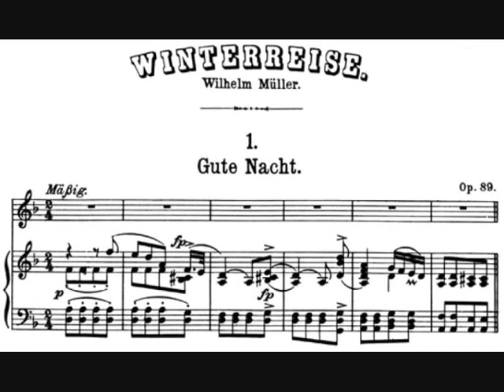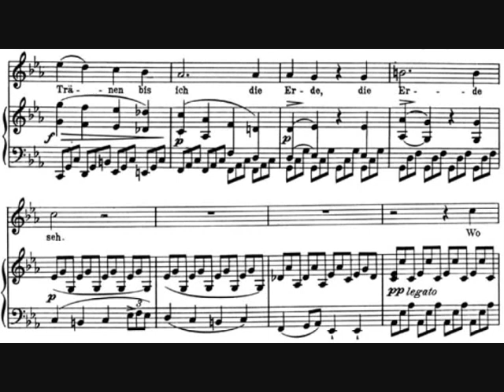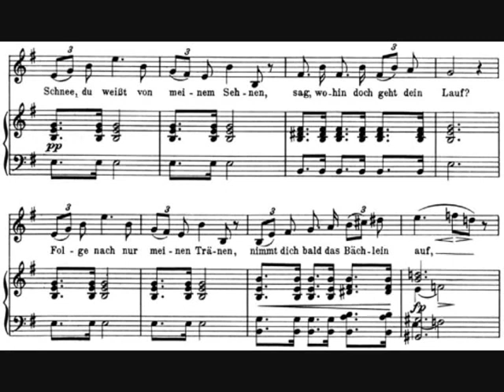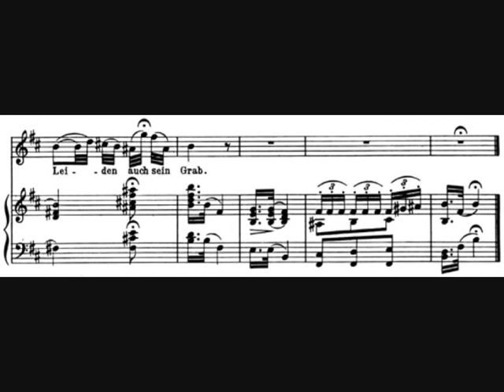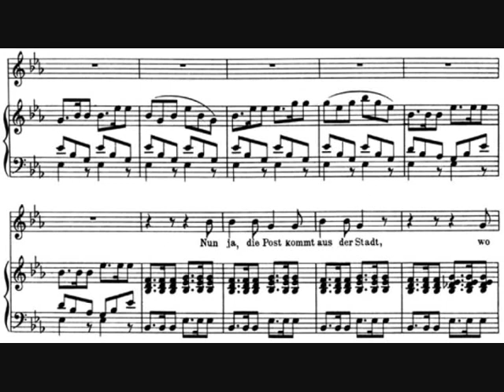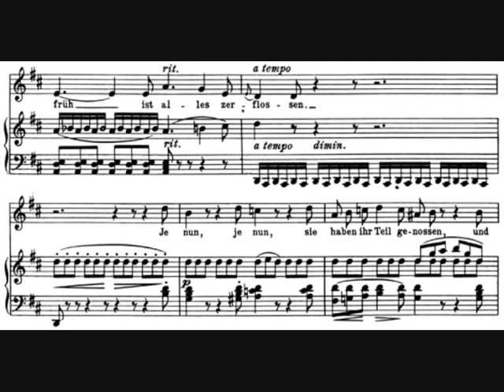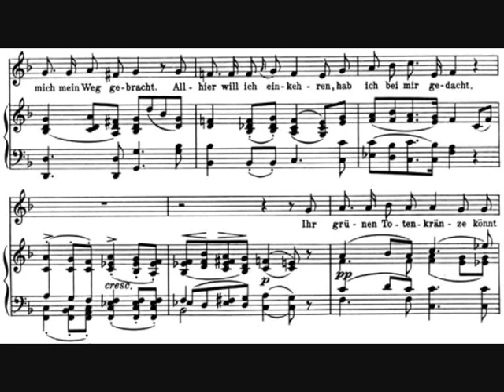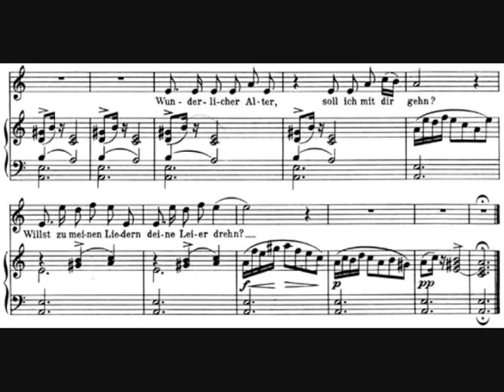Franz Schubert - Winterreise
Die Texte stammen von Wilhelm Müller (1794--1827). Er kam aus Dessau und verkehrte im schwäbischen Dichterkreis um Ludwig Uhland, Justinus Kerner, Wilhelm Hauff und Gustav Schwab. Beeinflusst wurde er von den Romantikern Novalis (Friedrich von Hardenberg), Clemens Brentano und Achim von Arnim. Franz Schubert wurde von den Gedichten unmittelbar angesprochen und vertonte sie im Todesjahr Wilhelm Müllers, ein Jahr vor seinem eigenen Tod.

Schubert entnahm die zwölf Gedichte der „ersten Abtheilung" der Urania -- Taschenbuch auf das Jahr 1823, wo sie unter dem Titel "Wanderlieder von Wilhelm Müller. Die Winterreise. In 12 Liedern" erschienen waren. Schubert behielt die Reihenfolge bei und hielt den Zyklus nach dem zwölften Lied wohl für abgeschlossen; dies zeigt auch das „Fine" am Ende des Autographs des ersten Teils. Müller publizierte 1823 weitere zehn Gedichte in den Deutschen Blättern für Poesie, Literatur, Kunst und Theater und schloss den Zyklus 1824 in seiner Werkausgabe Sieben und siebzig Gedichte aus den hinterlassenen Papieren eines reisenden Waldhornisten. Zweites Bändchen[1] ab -- um Die Post und Täuschung erweitert und in eine neue Reihenfolge gebracht.

Die Liedfolge in Schuberts „Erster Abtheilung" ist identisch mit der in der Urania von 1823. Die weiteren zwölf Gedichte der „Zweiten Abtheilung" vertont er dann nach der Reihenfolge der Ausgabe von 1824 unter Auslassung der bereits von ihm geschriebenen Lieder. Die einzige Umgruppierung, die Schubert eigenmächtig vornimmt, ist der Einschub von Die Nebensonnen zwischen Mut und Der Leiermann. Die Müllersche Reihenfolge ist also, von Schubert aus gesehen: Nr. 1--5, 13, 6--8, 14--21, 9--10, 23, 11--12, 22, 24.

Die ersten 12 Gedichte vertonte er, laut Autograph, im Februar 1827. Wahrscheinlich im Spätsommer 1827 stieß Schubert dann auf die anderen 12 Gedichte, die er im Oktober komponierte.

Der Wiener Verleger Tobias Haslinger veröffentlichte die Lieder in zwei Heften, das erste am 24. Januar 1828, das zweite, sechs Wochen nach Schuberts Tod, am 31. Dezember 1828 unter dem Titel: „Winterreise. Von Wilhelm Müller. In Musik gesetzt für eine Singstimme mit Begleitung des Pianoforte von Franz Schubert. 89tes Werk" (Verlagsnummern 5101 bis 5124).

Schubert und Müller sind sich persönlich nicht begegnet und ob Müller vor seinem Tode 1827 von Schuberts Vertonungen erfuhr, ist nicht nachweisbar.

Erste Aufführungen: 10. Januar 1828, Musikverein, Wien, durch den Tenor Ludwig Tietze (nur Nr. 1); 22. Januar 1829, Musikverein, Wien, durch den Bassisten Johann Karl Schoberlechner (Nr. 5 und 17).